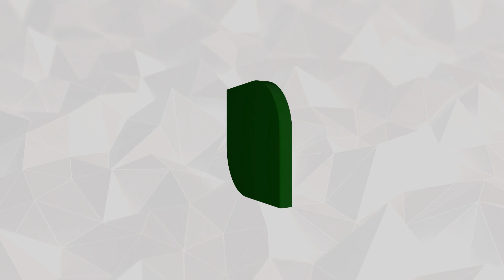முதலமைச்சர் பழனிசாமி சூறாவளி பிரசாரம்